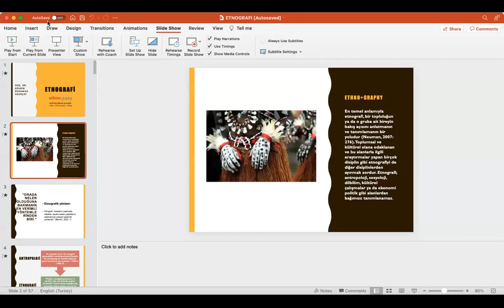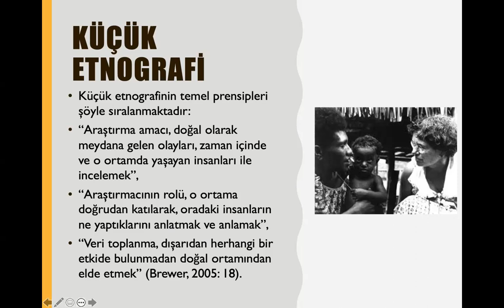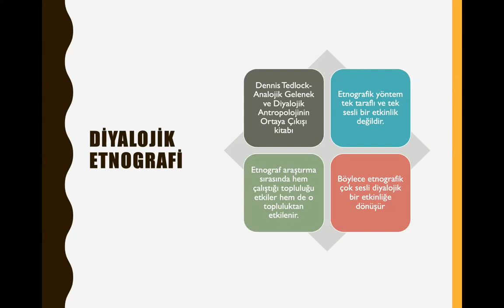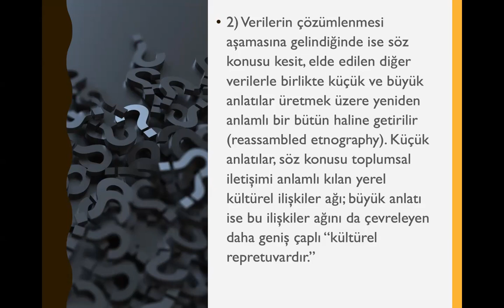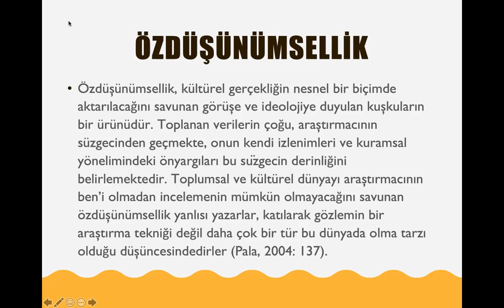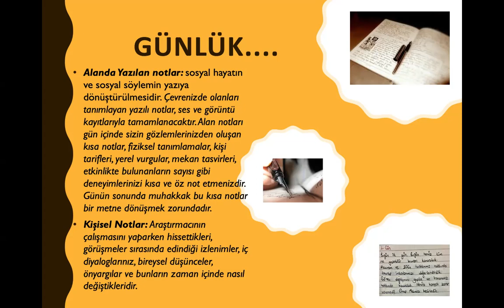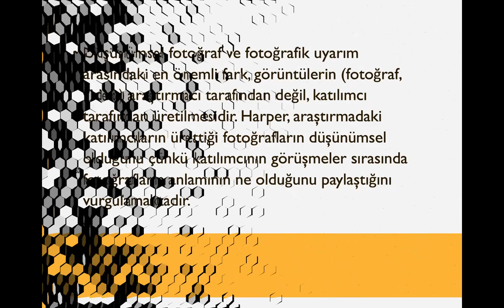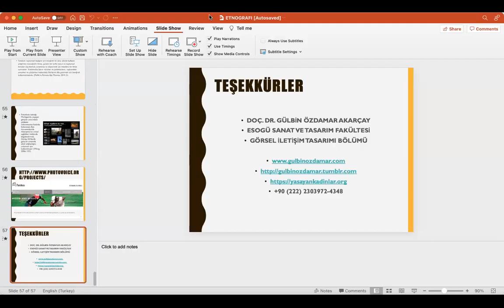Etnografi: Sahada, O Anda Olma: Doç. Dr. Gülbin ÖZDAMAR AKARÇAY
Doç. Dr. Nilgün ÖZDAMAR tarafından yütütülen Araştırmada Yetkinlik Programı kapsamında organize edilen açık seminerdir.